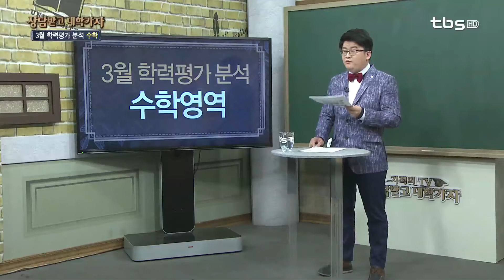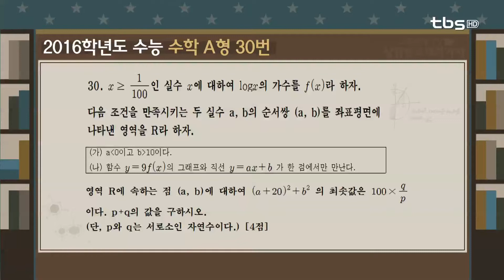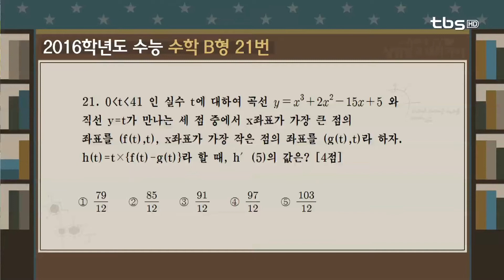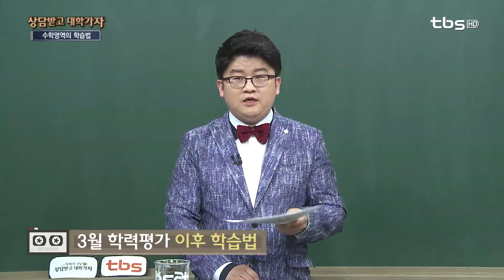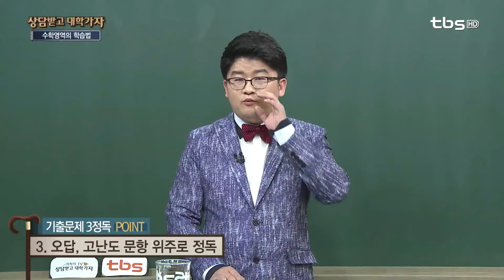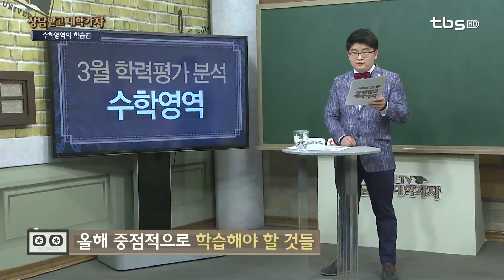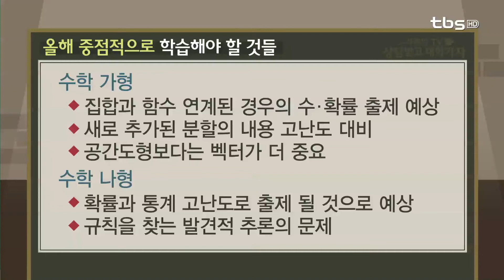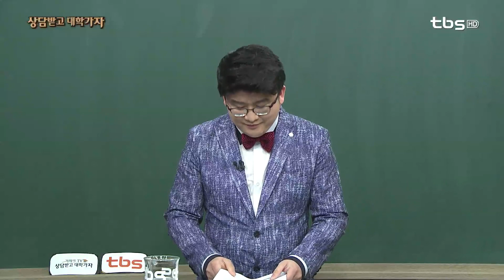tbs 특강 (3월 학력평가 분석 수학영역)_tbs 상담받고 대학가자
출연
최형규 - 이천비상에듀 기숙학원 수학과 학과장

내용
1. 3월 학력평가의 의미

2. 개정수학 달라진 점 : 3월 학력평가 문제 분석

3. 3월 학력평가 이후 공부법

4. 올해 중점적으로 학습해야 할 것들